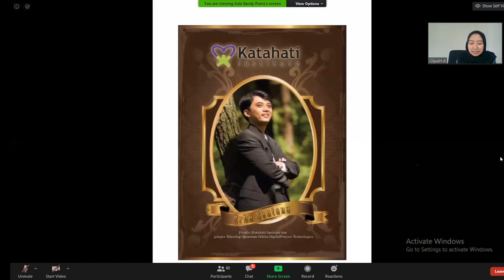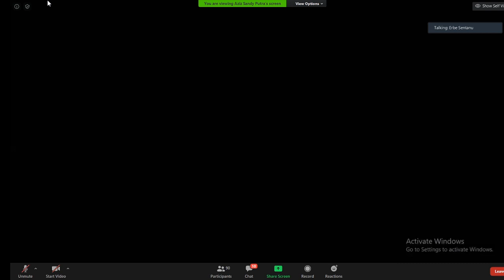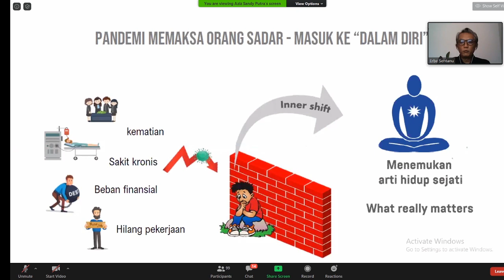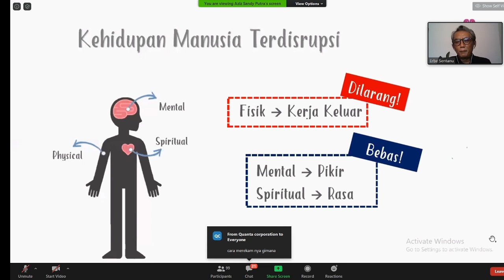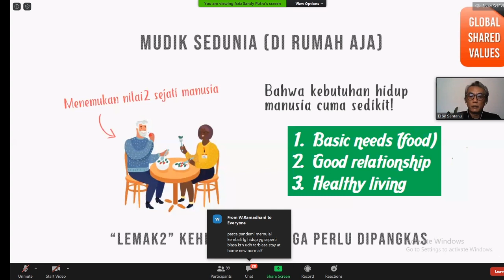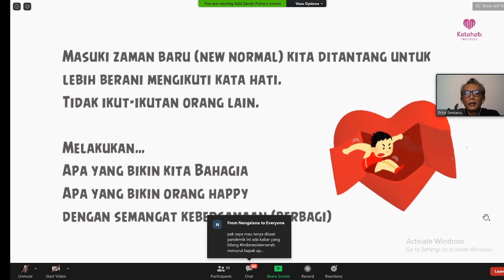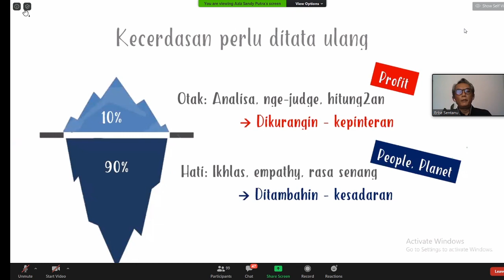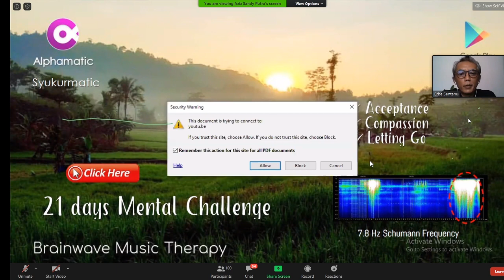KamisAsik Episode 2 - Berdamai Dengan Pandemi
Kali Ini Trans7 Smart Corner mengundang Erbe Sentanu yang akrab dipanggil mas Nunu penulis buku "Quantum Ikhlas" dari Kata Hati Institue untuk sharing mengenai bagaimana kita menghadapi New Normal dengan keterbatasan kehidupan yang ada sekarang ini.